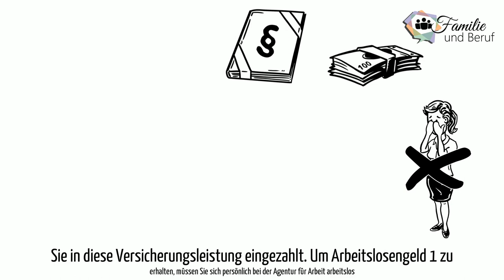Familie und Beruf, Arbeitnehmer, Arbeitslosigkeit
Fokus in diesen Video:
Arbeitnehmer,   Arbeitslosigkeit